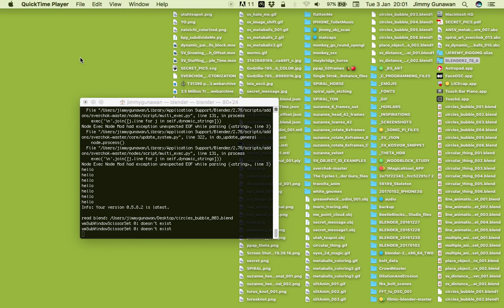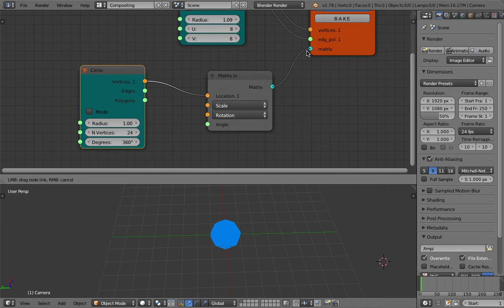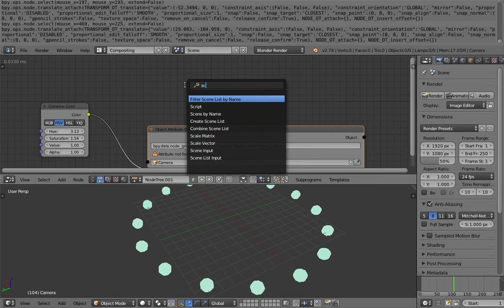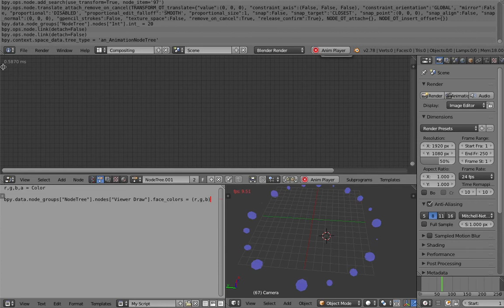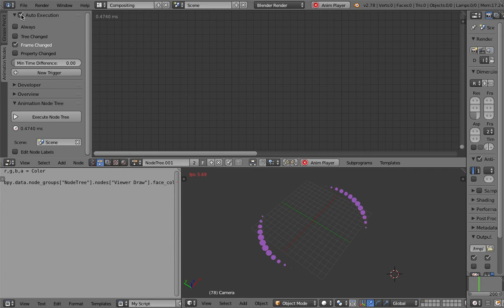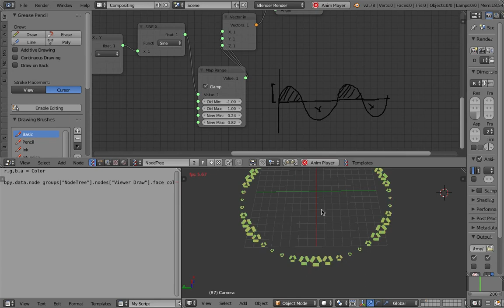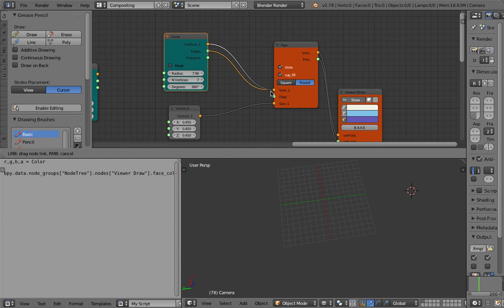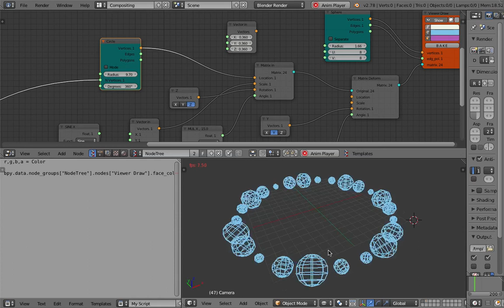BLENDERSUSHI / SV Bubbles Go Round (LIVENODING225)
Maybe I actually did something similar at some point, but using Animation Nodes. This time I use Sverchok. More advanced, but more streamlines at the same time.

You can pipe in multiple time, multiple scale offset, rotation, etc. into proceduraly generated objects.